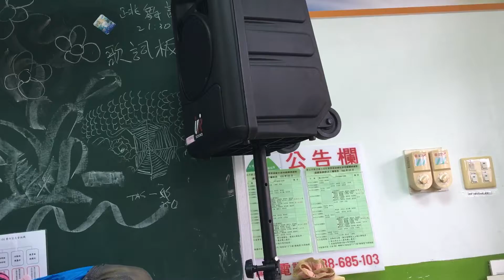北宜社區理事長講笑話